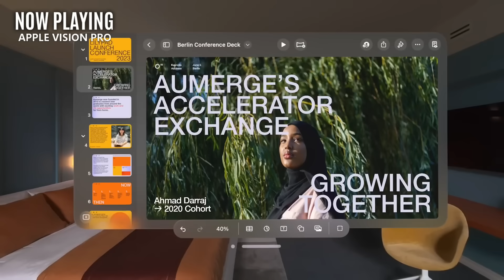VR Gaming gets EVEN BETTER - VR 2024 Updates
VR in 2024 is going to be awesome.  There are so many new VR games coming in 2024 and this includes new quest 2 games, new quest 3 games, new PSVR2 games and of course new PCVR games.  Meta will continue to impress with games being developed through oculus studios, PSVR2 is yet to peak and there is plenty of new VR hardware coming to shake things up.

Intro 00:00
Holiday Giveaway  00:20
Looking forward to 2024 01:00
More from PSVR2 01:20
Oculus Studio Games 03:03
Meta AAA Games 04:30
3rd Party Games 05:02
VR Software Updates 05:45
Prosumer VR Hardware 07:20
Apple Vision Pro 08:30
The Valve Deckard 10:15

*Get discounted VR Accessories
Custom prescription lenses for VR headsets solve glasses compatibility:

- VR updates
- New VR hardware
- VR Games Coming Soon
- New VR
- VR News
- New Quest 2 Games 2024
- New PC VR Games 2024
- New PSVR 2 Games
- Best VR Games 2024
- Best Quest 3 Games 2024
- PSVR 2 Games 2024